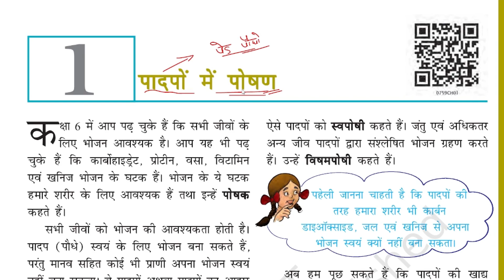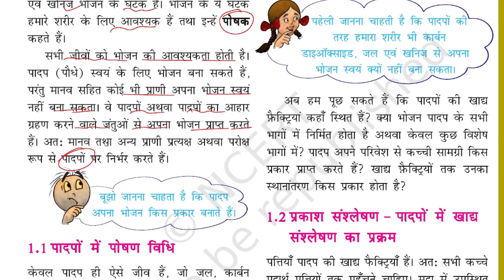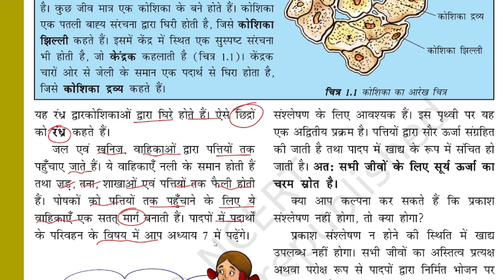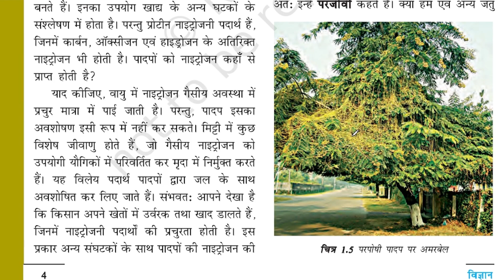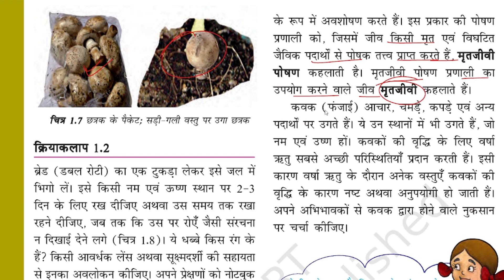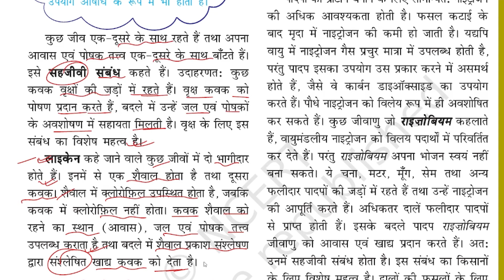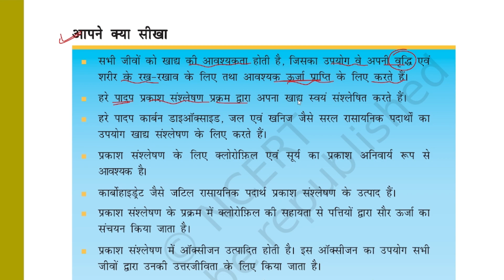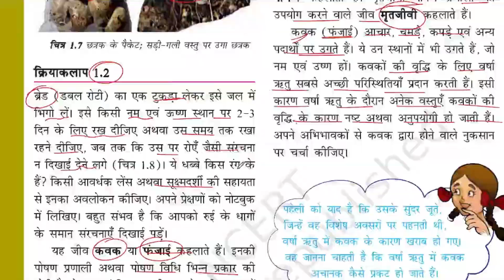Class 7th Science Chapter – 1 पादपों में पोषण (Nutrition in Plants) Full Chapter Notes in Hindi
पादपों में पोषण (Nutrition in Plants) विज्ञान कक्षा 7 के पाठ 1 में आता है। इस पाठ में हम जानेंगे कि पौधों को कैसे पोषण मिलता है और वे अपने शरीर को कैसे बनाते हैं।

पोषण (Nutrition)
ऑटोट्रोफ्स (Autotrophs)
फोटोसिंथेसिस (Photosynthesis)
पादपों में पोषण
पादपों में पोषण class 7 question answer
पादपों में पोषण pdf
पादपों में पोषण class 7 notes
पादपों में पोषण class 7
पादपों में पोषण की विधियां
पादपों में पोषण प्रश्न उत्तर
पादपों में पोषण class 7 pdf
पादपों में पोषण के प्रश्न उत्तर
पादपों में पोषण कक्षा 7
z pathway
कक्षा 7 विज्ञान पाठ 1 पादपों में पोषण
6 pathogens